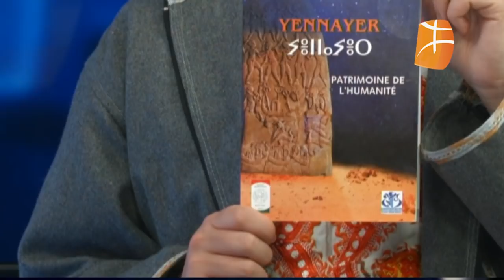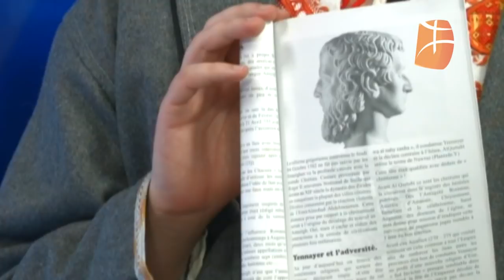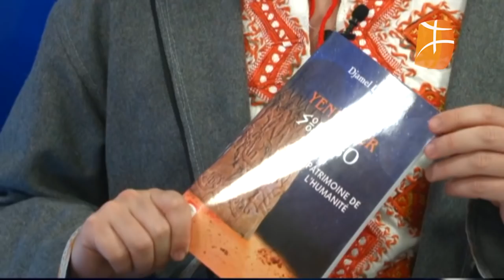Yennayer: Timlilit avec l’écrivain-journaliste Djamel Laceb